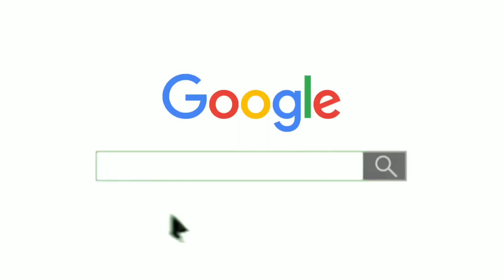Tmt Saria Price Today ? लोहे सरिया का क्या रेट है 😭 Top Tmt Sariya Company in India